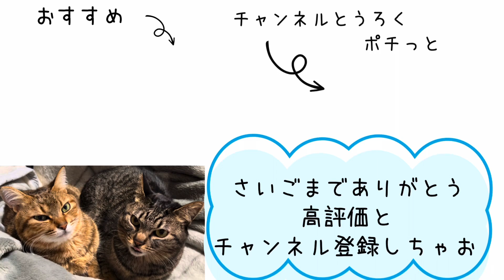【猫かわいい】『香箱座り』寒い冬はねこと毛布の温もりを感じて下さい♪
元保護猫姉妹のかわいい、癒される、おもしろい、ねこ動画を随時アップしていきます。We will continue to upload cute, soothing, and funny videos of sisters who are former rescue cats.

【世界中の保護猫がしあわせになれ！】
【Be happy with the protected cats around the world! 】

【世界中の人々が猫で笑顔になれ！】
【Make people around the world smile with cats!】

保護猫姉妹のピナとピコ    Protective cat sisters Pina and Pico

はじめまして！2019年の9月に愛知県名古屋市の保護猫の譲渡会で生まれて二か月の姉妹猫に出会いました。その二匹の姉妹猫がピナとピコです！ 譲渡会でちょこんと座っていたのが黒猫のピコでした。13年飼っていた先代の飼い猫を亡くし3年ほど悲しみに暮れていた妻が猫を飼いたいと言いだしたので自分は気が乗らなかったのですが妻が立ち直ったなら行こうと思い譲渡会に出かけて会場ですぐピコに二人とも一目ぼれでした。妻が譲渡会の方に、もう一匹飼いたいと願ったので譲渡会会場にはいなかった茶色のピナを連れてきてくれました。とてもガリガリでかわいそうと思いましたが目がクリクリして可愛いかったです。二匹は姉妹とても仲が良いと聞き、妻もこの子で決まりと即答でした。
もうすぐ4歳になります。この保護猫姉妹のピナとピコがものすごく癒しや生きる活力まで与えてくれています。保護猫を大切にしてほしい気持ちと猫が飼えない方、また日々のストレス緩和で癒されたい方のために動画配信しようと決めました。つたない動画かもしれませんが見て頂いた方が少しでも笑ってくれたり面白がって頂けたらとてもうれしいです！。よろしくお願いいたします。

[People around the world can smile with cats! ]

Protective cat sisters Pina and Pico

Nice to meet you! In September 2019, I met a two-month-old sister cat at a rescue cat transfer event in Nagoya City, Aichi Prefecture. The two sister cats are Pina and Piko! It was Piko the black cat who was sitting quietly at the transfer meeting. My wife, who had been in grief for about three years after losing her previous cat of 13 years, said she wanted to get a cat, so I was reluctant, but I thought I would go if my wife recovered. We both fell in love at first sight with Pico right at the venue. Her wife wanted to have another dog at the transfer party, so she brought a brown pina that wasn't at the transfer party. I felt sorry for her because she was so skinny, but her eyes were so cute. I heard that the two sisters are very close, and her wife immediately answered that this child would be the one.
She will be four years old soon. These rescue cat sisters, Pina and Piko, give me tremendous healing and vitality to live. I decided to distribute the video for those who want to take care of the rescued cat, for those who can't keep a cat, and for those who want to be healed by daily stress relief. It may be a crappy video, but I would be very happy if people who watched it could laugh and be amused! . Thank you!